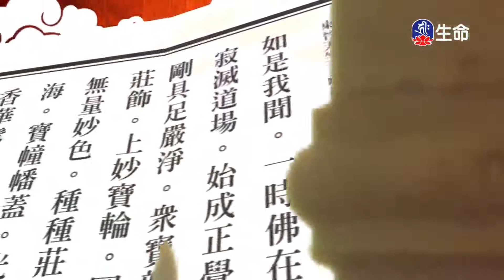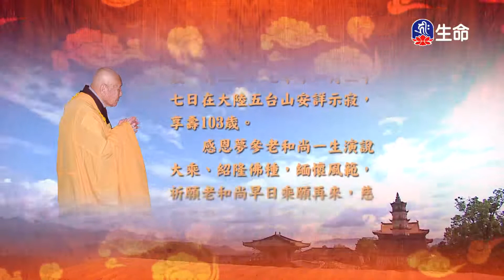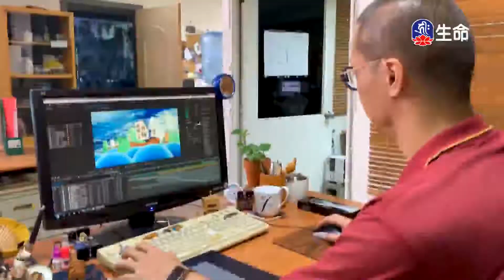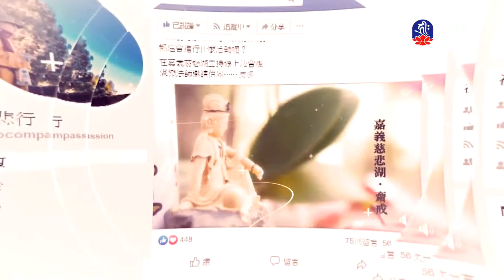華藏世界品(3)夢參老和尚_長老法語_(lifetv_20210121_23:00)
長老法語_華藏世界品(3)夢參老和尚。